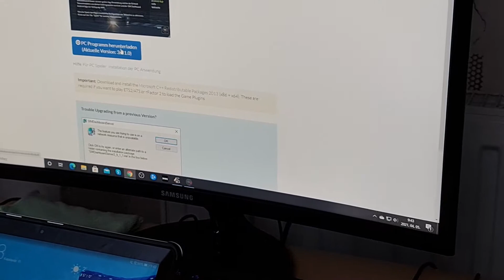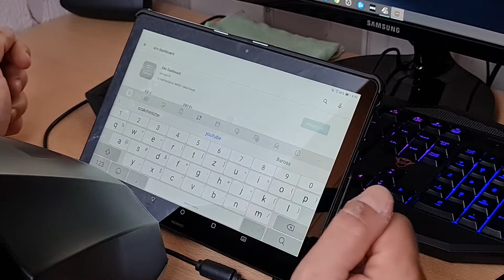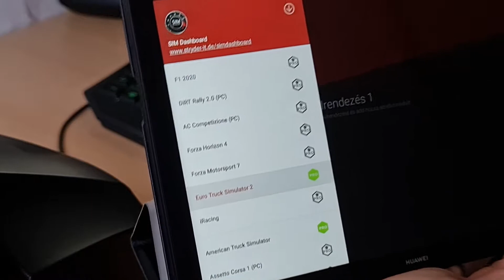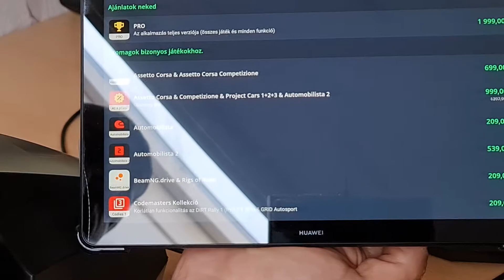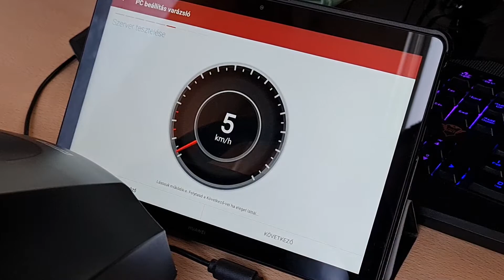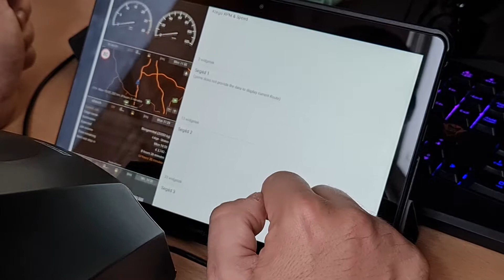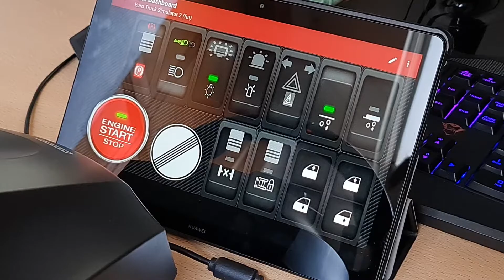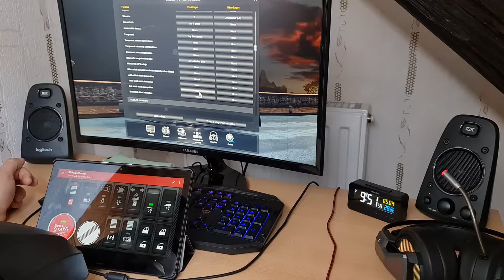ETS2/ATS Sim Dashboard Install/Setup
Sziazstok! Mai videóban megszeretném mutatni nektek hogyan töltsétek le és telepítsétek a sim daschboard app-ot!